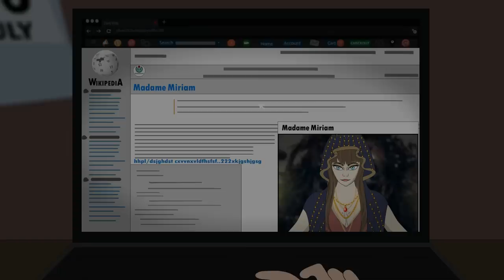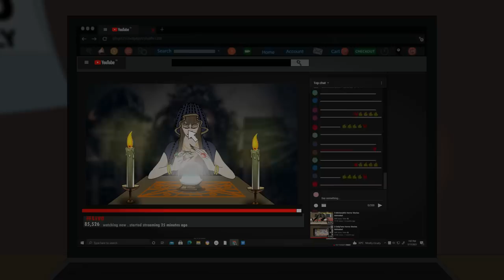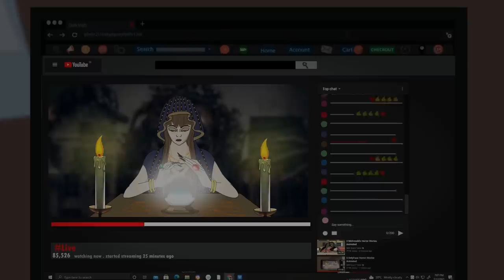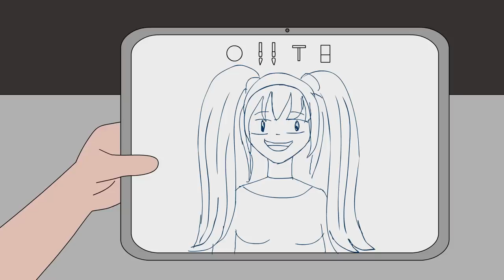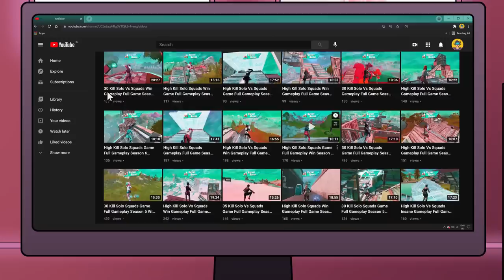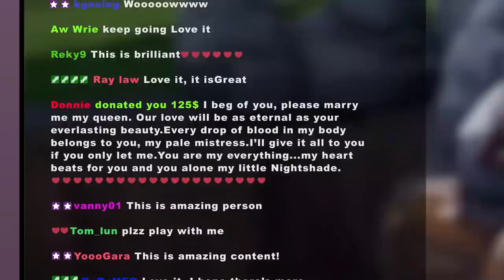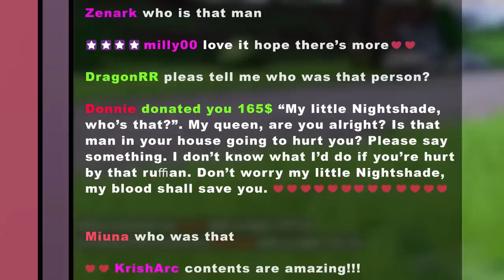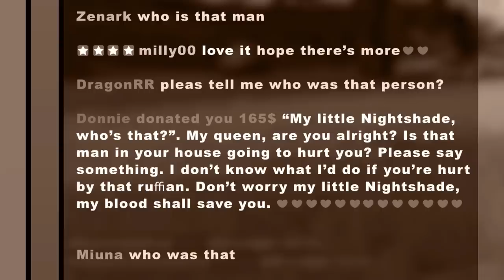3 VTubers Horror Stories Animated (Hindi)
Written by spooky biscuit